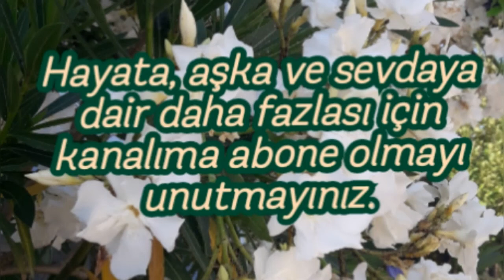Şiir (kim o kolundaki?)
Zaman ayırdığınız için çok teşekkür ederim.